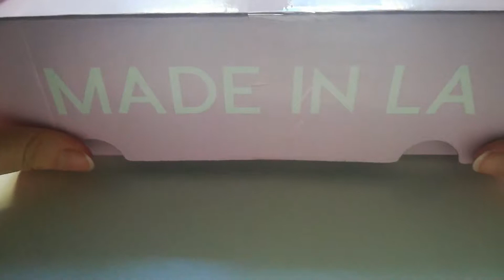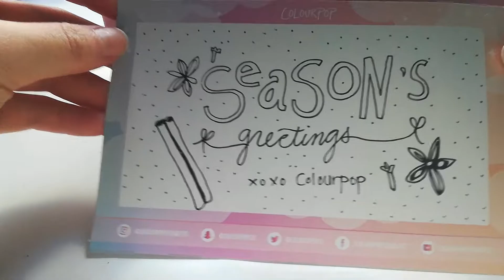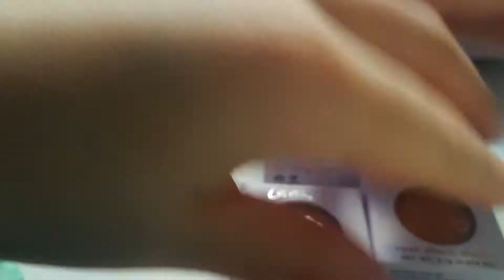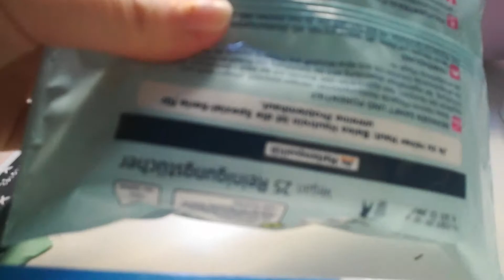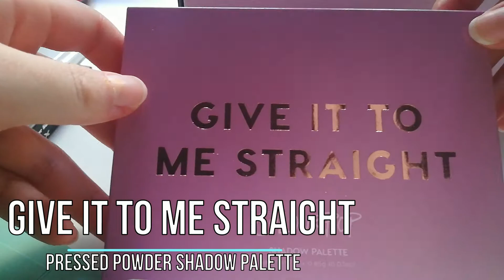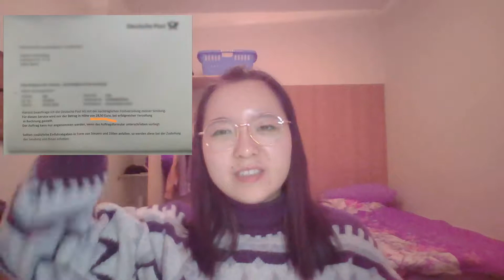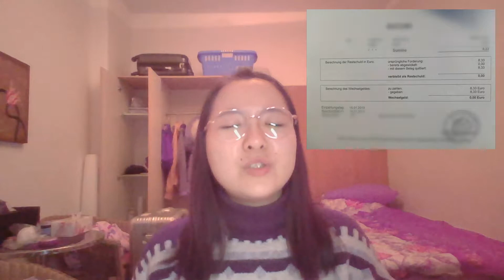【Sophia实验璐】colourpop海淘开箱/colourpop HAUL/zoll/被税了？/土豆泥眼影试色/吐槽/GIVE IT TO ME STRAIGHT/DGAF/ISSA K妹推荐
史上最难产的视频终于发了！拍了一天，又剪了一天，又传了一天（渲染的太大了😌但是就是想传那个大的，不知道哪作来的心理。。。）中间又因为考试拖了一个月😂终于在今天发了！视频超级大！
我尽量就做到还原，因为中间有一个月的时间，所以字幕上会发一些感受（大部分是吐槽🙃）
后面具体讲了一下被税的事情，被税不要怕，去就行了！
试色涂得可能有些丑，大家不要介意啦😝
不想看我废话想直接看试色的小伙伴请转：

唇部磨砂膏
RAZZLE DAZZLE（Lippie Scrub) :

细节刷
SMALL PENCIL BRUSH (Brush) :

眼线笔
 BREW-HAHA LINER (Crème Gel Liner) :

16色眼影盘
GIVE IT TO ME STRAIGHT(Pressed Powder Shadow Palette) :

土豆泥眼影
DGAF (Super Shock Shadow) :

sophia有微博啦🎉（感觉我是个脱节的人现在才有微博。。。。）

ins: cxlsophia
Youtobe: Sophia Lulu

欢迎大家来找我玩~可以在以上方式提问和找到我🙋‍♀️

视频清晰度不重要~内容才重要啦~
一只又懒又扣还喜欢挑战自己的摩羯鹿🦒